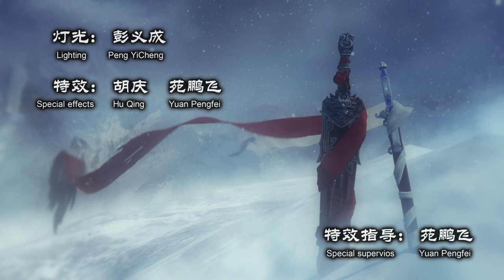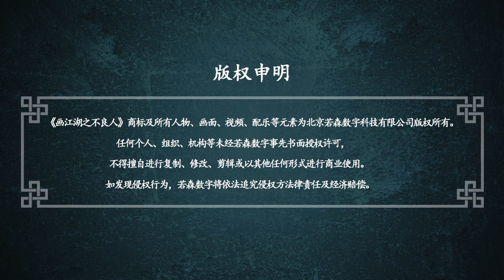畫江湖之不良人第1季第52集_誤會｜李星雲用男女之法幫她療傷｜不良人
Please open the cc subtitle
李嗣源和李存孝攔住瘋老道，李嗣源和瘋老道的武功不相上下。瘋老道是天師府的“崇玄真人”張天師，他因兒子被李嗣源劫走發了瘋，而他的兒子正是李嗣源的義子張子凡。
李嗣源決定趁張天師瘋癫之際掌握他的絕學五雷天心決。在另一邊，陸林軒寒氣入骨，李星雲用男女之法幫她療傷，卻不想此景被張子凡看到……。